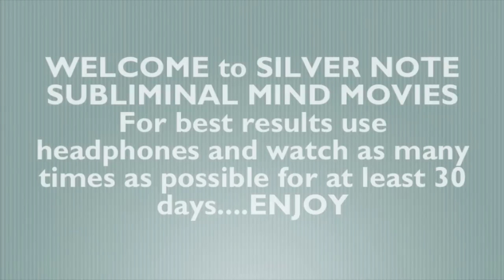SILVER NOTE - ROAD to RICHES VISION BOARD